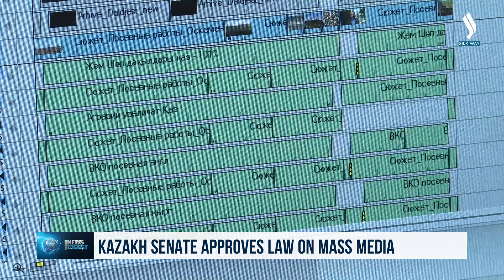Сенат Масс-медиа тууралуу мыйзамды кабыл алды